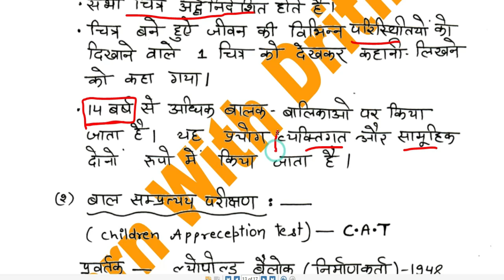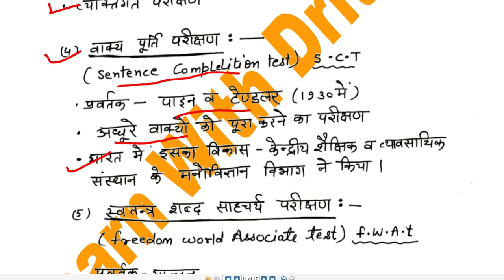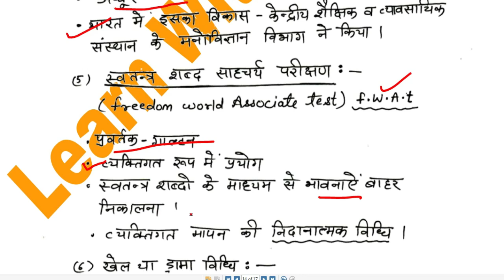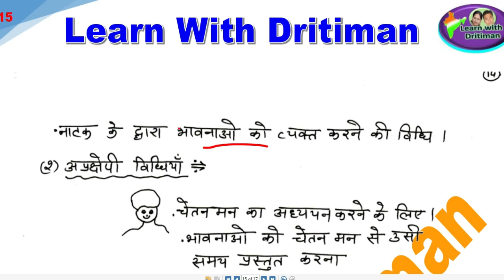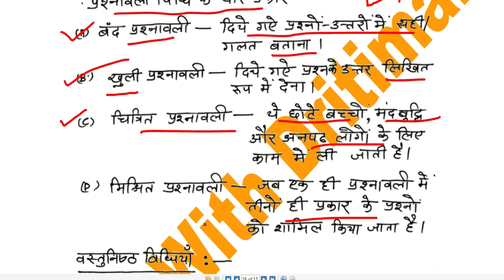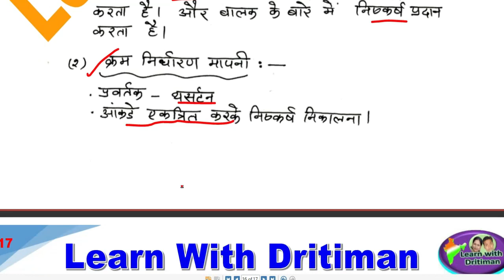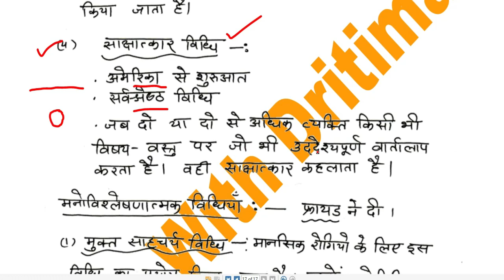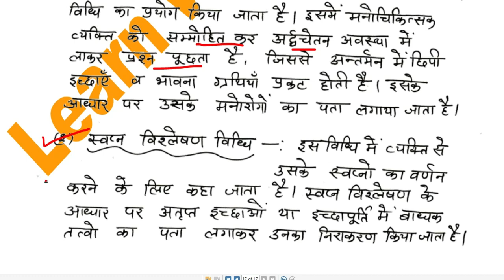व्यक्तित्व/ 4/ personality/ education psychology/ REET main/ REET Exam 2022/ REET 2023/ rsmssb/ rpsc